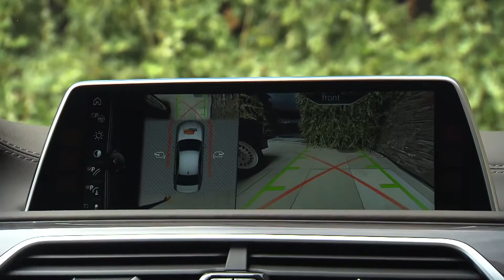BMW remote control